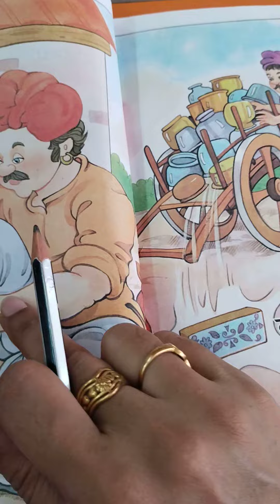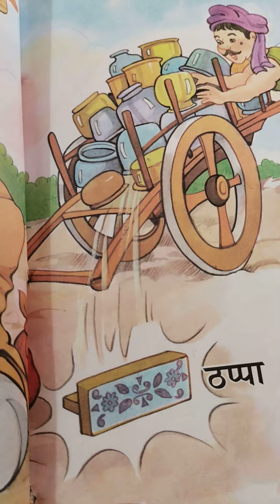ठ vyanjan story